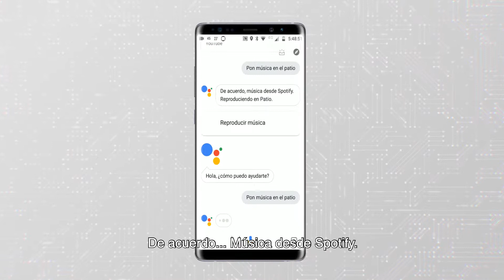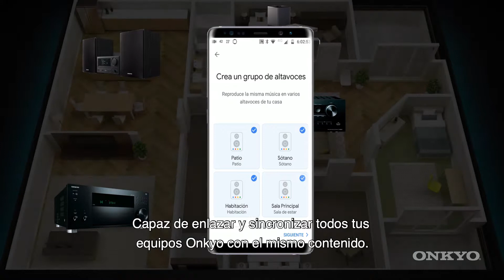Onkyo Chromecast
Google Chromecast es un medio de reproducción audiovisual (multimedia) en red que se integra a equipos Onkyo con excelentes resultados para el usuario de vanguardia.